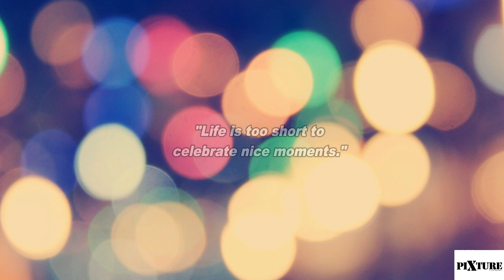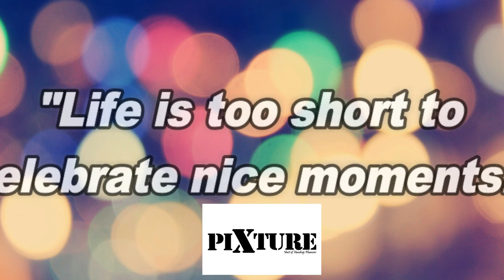Diwali Special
Diwali, also known as the Festival of Lights, is one of the most celebrated festivals in the world. Here are a few things to do in preparation of Diwali, which usually takes place during the first two days of Diwali - clean the house, decorating the entrance to the house, making of rangoli & traditional sweets etc.  Commemorating the victory of good over evil, it is also an opportunity for people to move on, let go of past grudges, and make merry.
Video By: Pixture